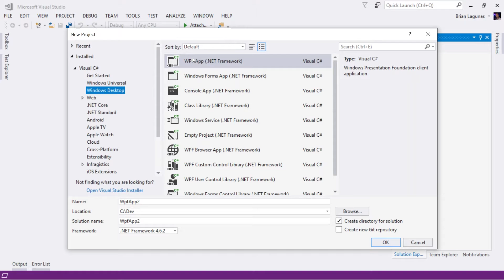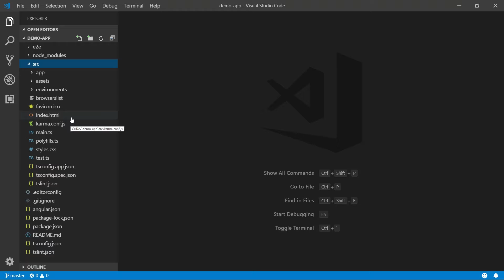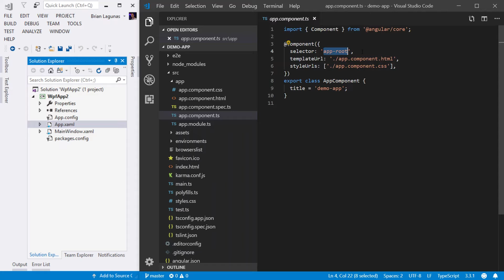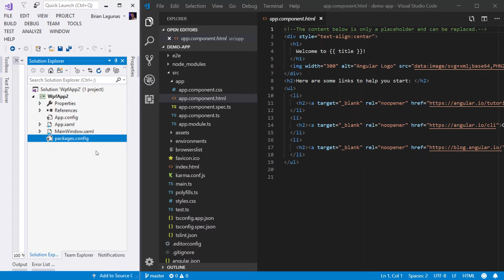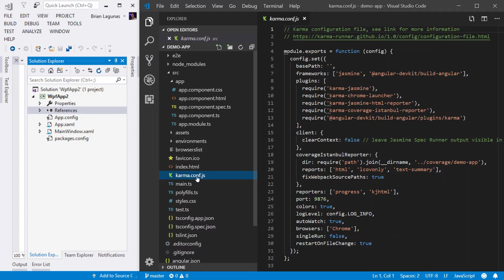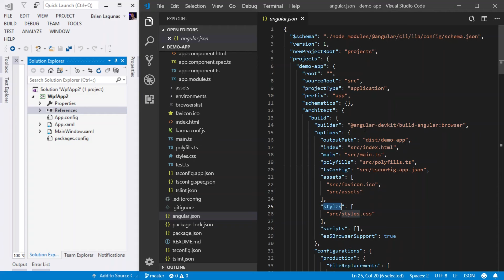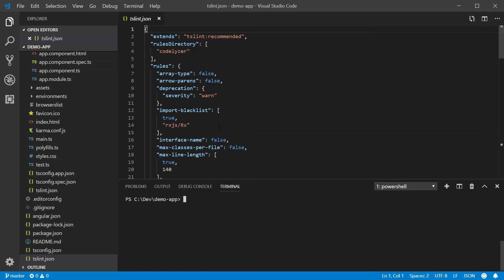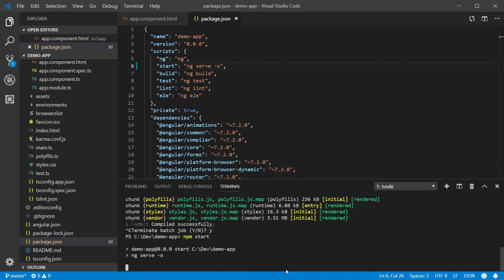Learn Angular: Create your first Angular App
Want to learn Angular? In this video, I show you how to create an Angular 9 application, we compare the Angular file structure to a WPF app file structure, and we see how we can run our Angular app in the browser.

Creating a new Angular app is as easy as opening a new command window and typing `ng new app-name`.

Next, to open your new app in VS Code, change directories by typing `cd app-name`.

Now open your app with Visual Studio code by typing `code .`

There are a ton of files in an Angular app and here is what some of them do:

e2e - end to end test (not unit tests)

node modules - (think references)

src - application source
 -app: contains all modules and components. It's where the app code goes
 -assets: contains images
 - environments: build environments (dev, prod)
 - favicon: the icon for your website
 - index.html: first file and only page of the app
 - karma config: javascript test runner (unit tests)
 - main.ts: bootstrapper, entry point into app
 - style sheet: think application resource dictionary
 - tsconfig files: one for compiling typescript code files and the other for test specifications

editorconfig: standard setting for editor
gitignore: which files to ignore when checking into git
angular.json: cli configuration file, configures how cli generates code and works with files.

package.json
 - dependencies (think packages.config)
 - developer dependencies
 - scripts (start : ng serve -o)

tslint - linter that checks code against code style rules and notifies us if rules are broken.

Lastly, to run your Angular application in the Browser, simply type `ng serve` or `npm start` with -o option.

"Desktop to Web: A WPF Developers Guide to Learning Angular" is a video tutorial series that will help you take your WPF and WinForms desktop coding skill to the web with Angular. This series will help you understand how your current desktop skills map directly to concepts in Angular to make your learning path to the web as easy and painless as possible.

During each video in this series I will be giving away a one year subscription to Infragistics Ultimate valued at $1,995 USD. Winners are announced in the next video in the series.

UPDATE: And the winner is. Valdimar Thor!